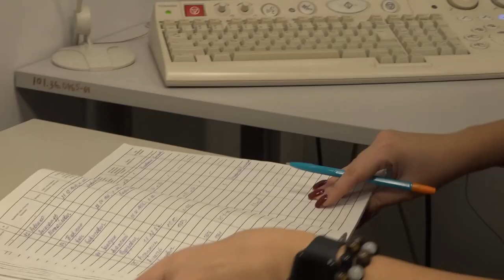Уникальная операция благодаря КТ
В травматологии самое главное – быстрое обследование и правильный диагноз для проведения хирургического вмешательства. Теперь в Звенигороде для этого есть все необходимое. Обследование с помощью нового аппарата КТ в центре диагностики для одного из пациентов буквально подарило ему возможность ходить.